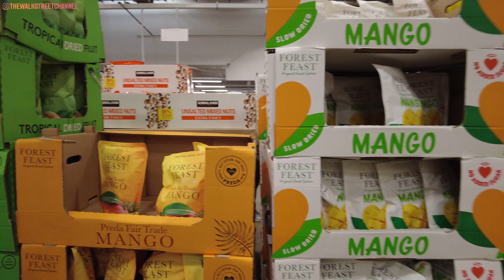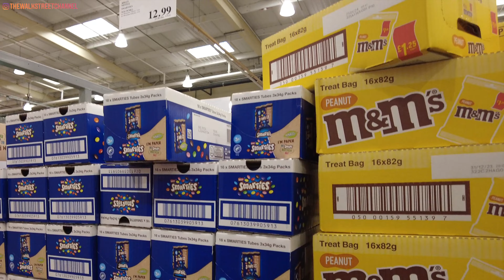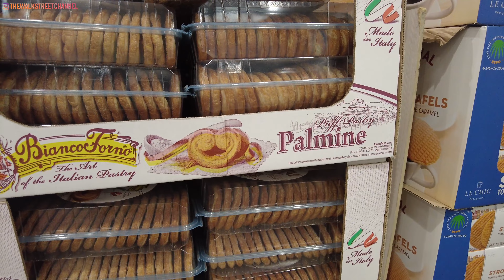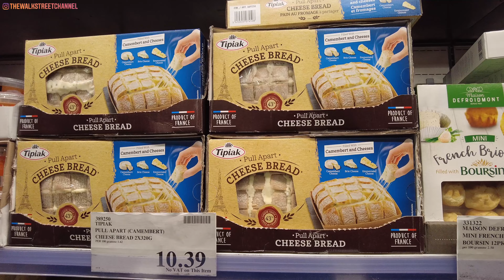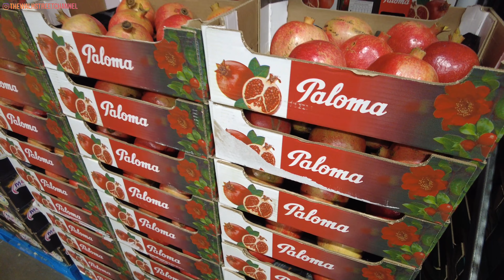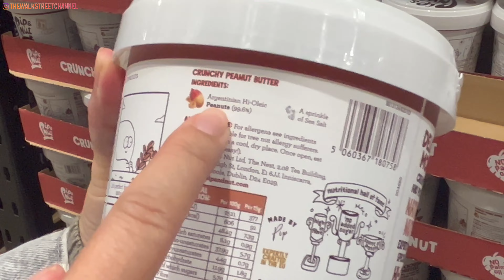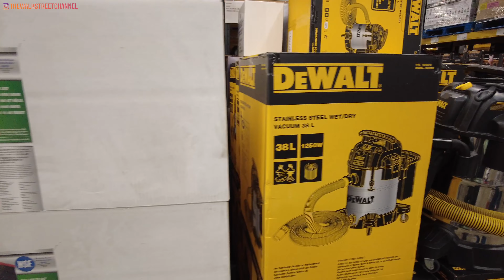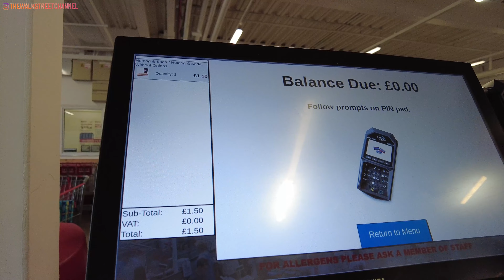[UK vlog] 英國COSTCO逐行睇👀真係咁抵咩？買到破產⚠️有咩必買？🇬🇧COSTCO LONDON walking tour 2023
shopping in COSTCO
00:00 into
00:17 clothing
00:30 Nuts, Snacks & Confectionery
05:50 Cakes & Biscuits
10:47 Beef
13:59 Dairy
14:47 Beverages
17:11 Fruits
19:16 Frozen seafood
19:32 Spirits
20:31 Condiments
25:28 Paper
25:58 Supplements
26:19 Home & Kitchen
28:03 Christmas Decorations (Disney)
31:17 Food court
32:28 ending